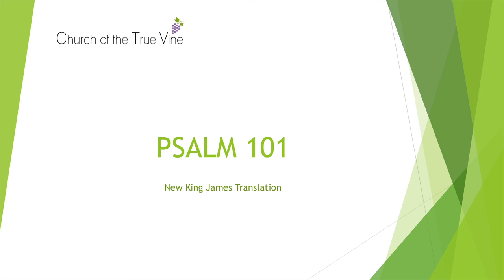Psalm 101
Readings from the Psalms

For more information about Church of the True Vine or to get in touch, please go to the